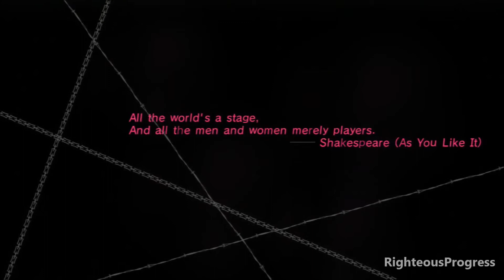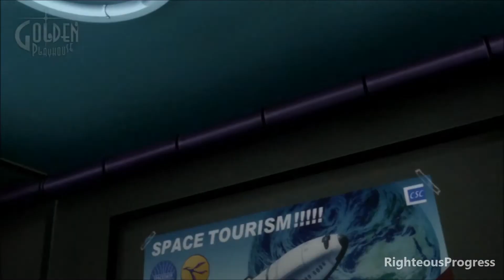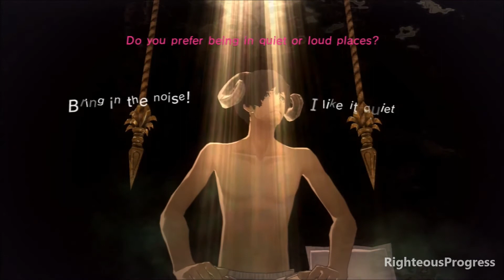Catherine Walkthrough Part 1 First Hour+